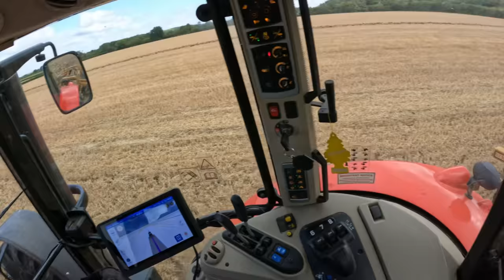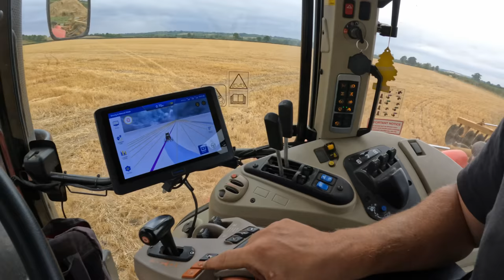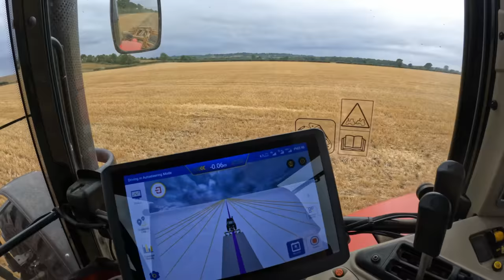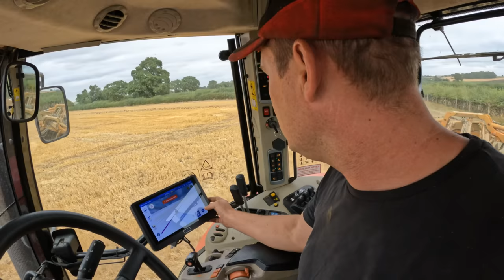Simba Discs Put to Work, Sveaverken Update!